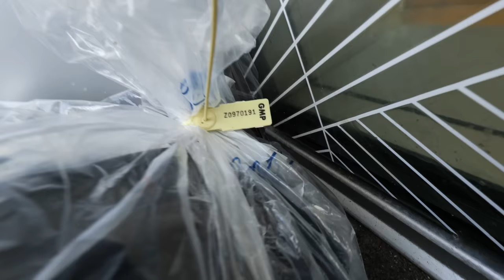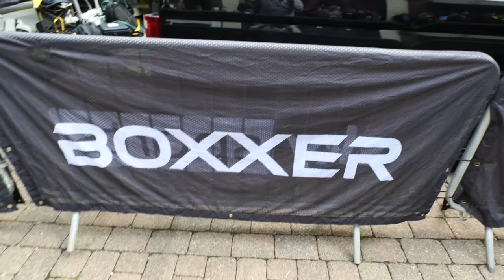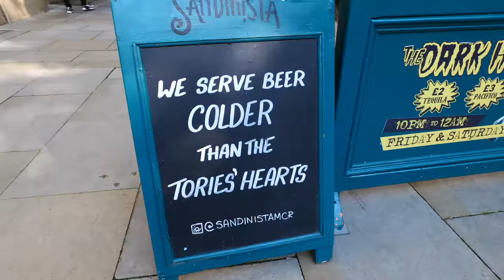ROBBER MAN: Bad Occupation in Crackie Gardens